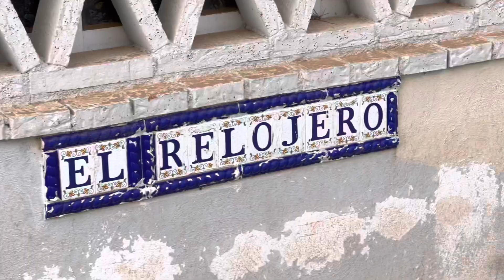Lived in the Spanish hills for thousands of years!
Lived in the Spanish hills for thousands of years! dannysloggettvision #2022